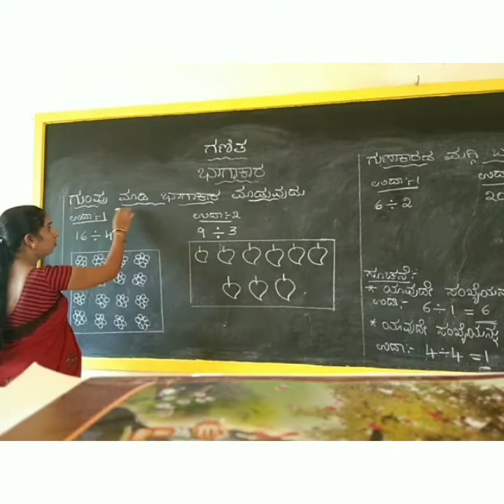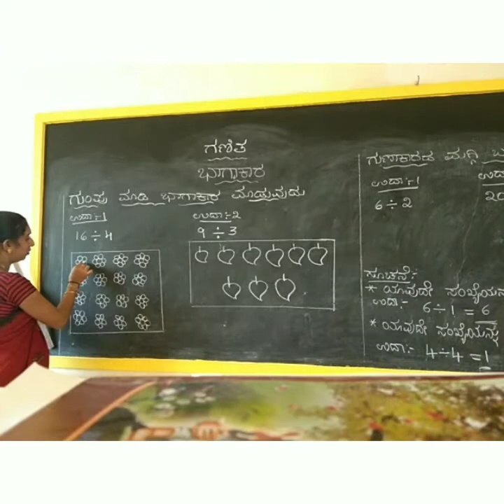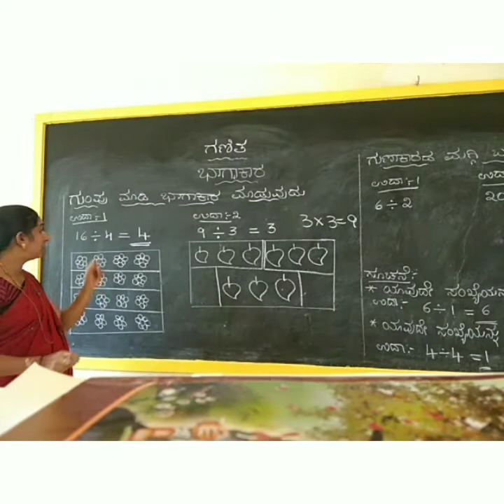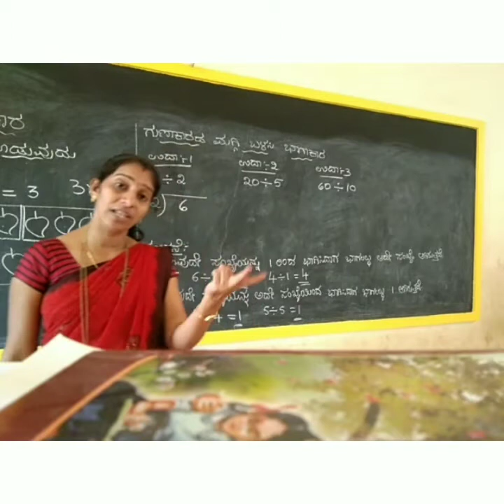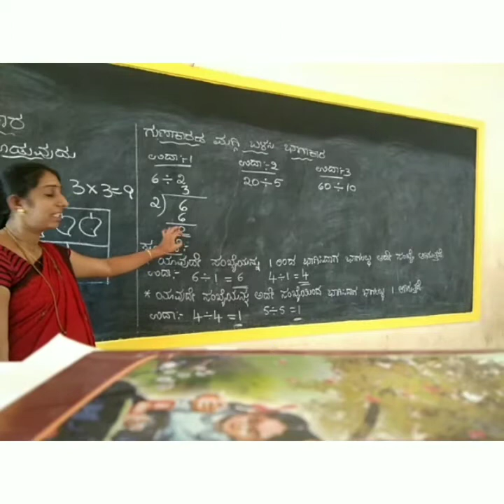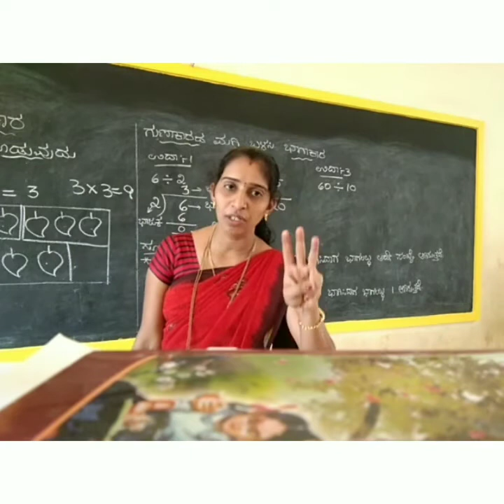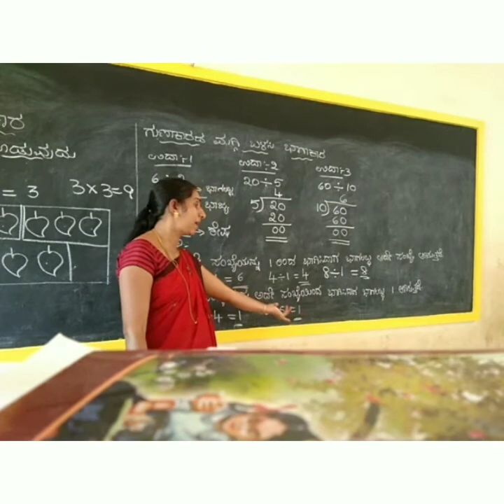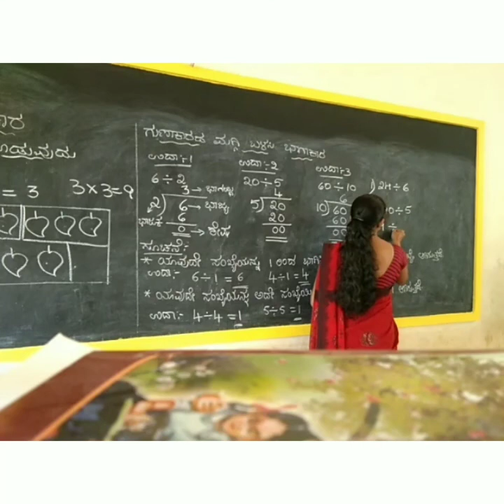3ನೇ ತರಗತಿ ಗಣಿತ 06 01 2021